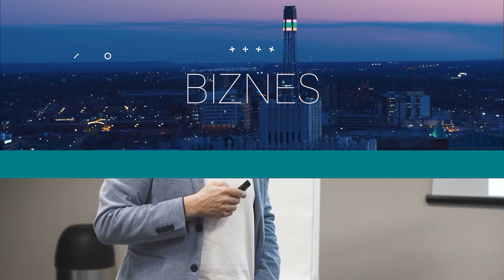Rajski Zakątek: Unikalna Działka z Siedliskiem - Zobaczcie sami!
Patrycja Żyłka

Oferta sprzedaży działki z siedliskiem.

Szanowni Państwo,

Mamy przyjemność przedstawić Państwu unikalną ofertę sprzedaży działki z siedliskiem, znajdującej się w malowniczym miejscu w  wiosce Ruda oddalonej o 10 kilometrów od Widawy. Ta urocza nieruchomość o powierzchni 8008m2, położona w obrębie Parku Krajobrazowego Międzyrzecza Warty i Widawki, stanowi idealne miejsce na stworzenie domku letniskowego lub solidna podstawa do budowy domu całorocznego.

Nieruchomość składa się z urokliwego domku ceglanego, którego dach pokryty jest papą, gwarantującą trwałość i ochronę przed warunkami atmosferycznymi. Dom posiada okna PCV, które zapewniają izolację cieplną i akustyczną, tworząc przytulne i komfortowe wnętrze. Do działki jest doprowadzony prąd , oraz wykonane formalności ze zgoda i kalkulacją przyłącza wodociągu, koszt przyłącza nowego właściciela wyniesie ok 3.000zł.

Dzięki swojemu położeniu w otoczeniu lasów, ta działka oferuje nie tylko prywatność i spokój, ale również dostęp do urokliwej przyrody. W okresie letnim można spotkać licznych turystów korzystających z okolicznych gospodarstw agroturystycznych oraz entuzjastów spływów kajakowych, którzy odkrywają piękno pobliskich rzek. Dla miłośników pieszych wędrówek dostępne są liczne szlaki, a amatorów konnych czeka najdłuższy w Europie szlak konny.

Dodatkowym atutem tej nieruchomości jest jej dogodne położenie względem infrastruktury.

Dzięki bliskości wioski Ruda do Widawy, mieszkańcy mają łatwy dostęp do punktów usługowych oraz komunikacji publicznej, w tym PKS.

Ponadto, odległość od pobliskich miast, takich jak Łask (30 km), Łódź (70 km) i Sieradz (30 km), sprawia, że wszystkie niezbędne udogodnienia są w zasięgu ręki.

Zapraszamy Państwa do skorzystania z tej wyjątkowej okazji i zakupu tej urokliwej działki z siedliskiem oraz domkiem ceglanym. Niezależnie od tego, czy marzą Państwo o spokojnych letnich wakacjach w otoczeniu natury, czy o budowie trwałego domu dla całej rodziny, ta nieruchomość spełni Państwa oczekiwania.

Serdecznie zachęcamy do kontaktu w celu uzyskania dodatkowych informacji lub umówienia się na spotkanie w celu obejrzenia nieruchomości